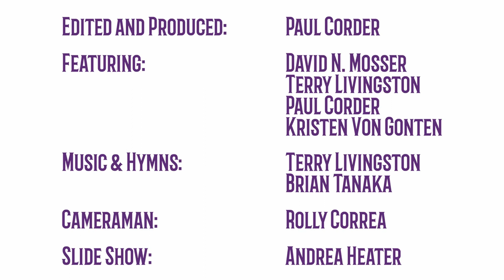Salado UMC Sunday Traditional Worship - August 21, 2022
Welcome to traditional worship!